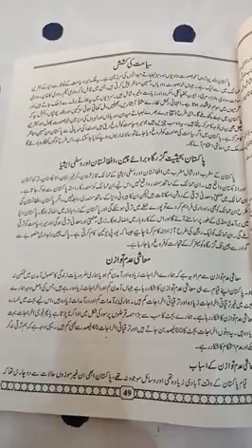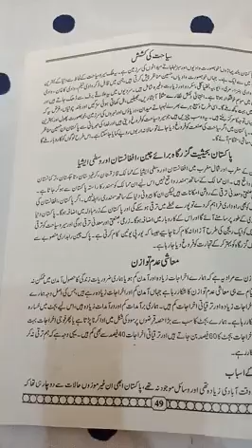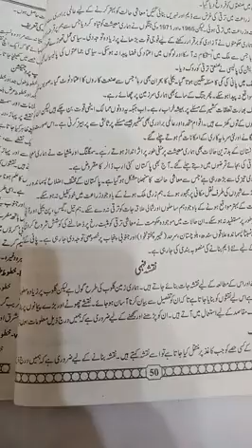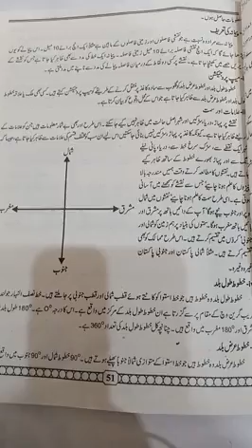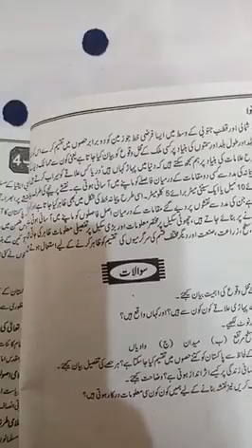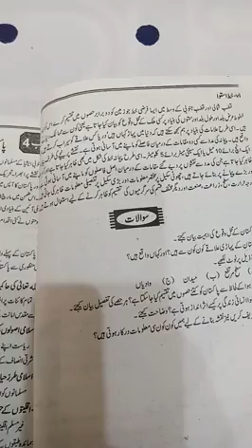Pak Studies | سیاحت کی کشش ، معاشی عدم توازن ، نقشہ فہمی |Lecture 21